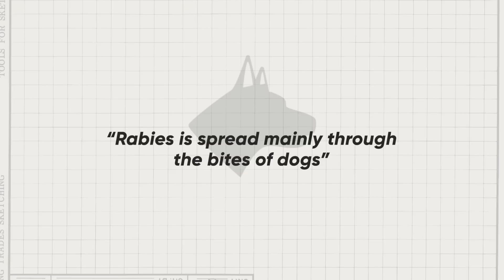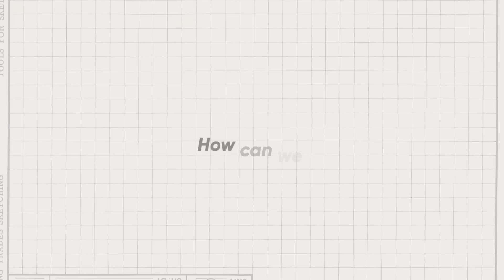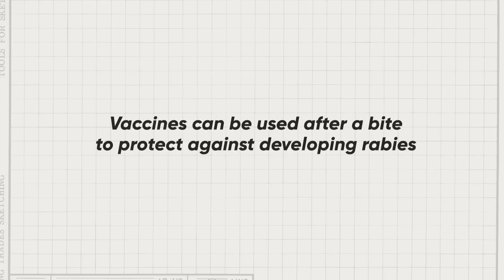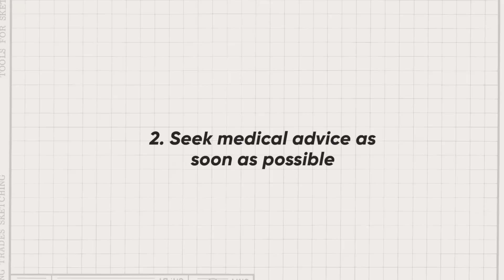WHO's Science in 5 - Rabies: Protect yourself and your pets - 27 September 2024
Episode #126 / September 27, 2024 / Rabies
What is rabies? How serious is it? How can you prevent rabies? Dr Bernadette Abela explains this and what you can do immediately after a bite in Science in 5 today.